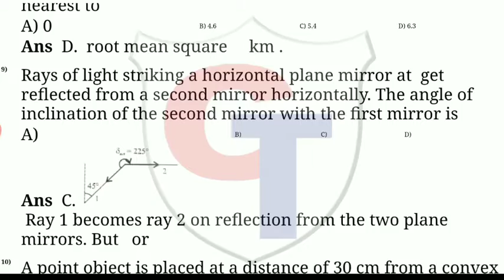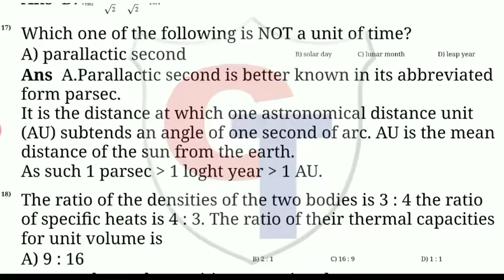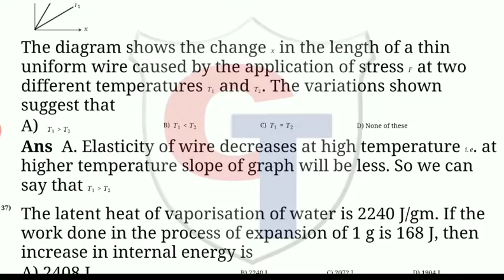JEE PRACTISE PAPER SERIES 8| PHYSICS |JEE EXAMS